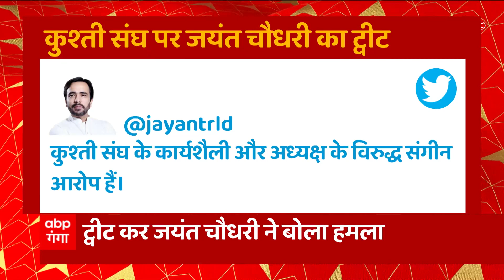कुश्ती संघ की कार्यशैली पर Jayant- Priyanka Gandhi ने ट्वीट कर बड़ी बात बोल दी!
कुश्ती संघ की कार्यशैली पर जयंत चौधरी ने ट्वीट कर सवाल उठाए हैं... उन्होंने ट्वीट में लिखा है कि कुश्ती संघ के कार्यशैली और अध्यक्ष के विरुद्ध संगीन आरोप हैं। खिलाड़ी जोखिम लेकर सामने आए और खुल कर बता रहे हैं कैसे उनका शोषण हो रहा है। कई बार ऐसा हुआ है जब बीजेपी के नेता पर आरोप लगते हैं तो सरकारी दबाव डाल मामला रफ़ा दफ़ा किया जाता है। लेकिन युवा इस बार नहीं होने देंगे. प्रियंका गांधी ने भी कुश्ती संघ की कार्यशैली पर सवा उठाए हैं... उन्होंने लिखा है कि हमारे खिलाड़ी देश की शान हैं। विश्व स्तर पर अपने प्रदर्शन से वे देश का मान बढ़ाते हैं। कुश्ती फेडरेशन व उसके अध्यक्ष पर खिलाड़ियों ने शोषण के गंभीर आरोप लगाए हैं। इन खिलाड़ियों की आवाज सुनी जानी चाहिए।